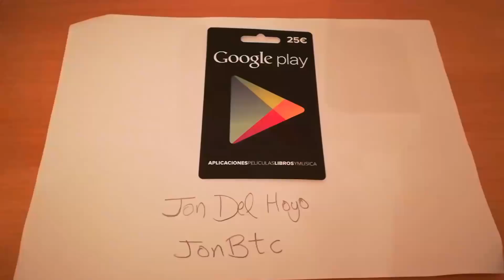NUEVO MODO DE JUEGO *CARRERA MORTAL* CONFIRMADO! NUEVA ACTUALIZACIÓN DE FREE FIRE BATTLEGROUNDS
*REQUISITOS DEL SORTEO DE LA NUEVA TARJETA DE GOOGLE PLAY (25€)

-DAR LIKE AL VÍDEO
-COMENTAR QUE TE HA PARECIDO EL VÍDEO

EL GANADOR SERA DADO EN UNAS SEMANAS!

Miniaturero!